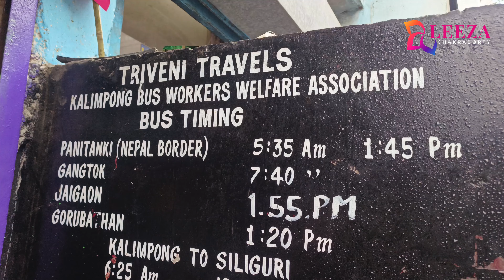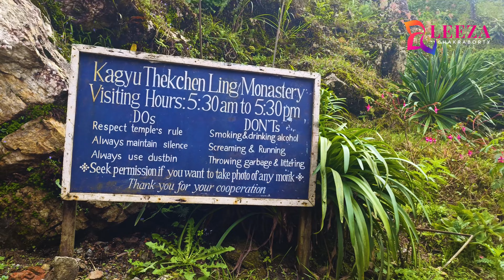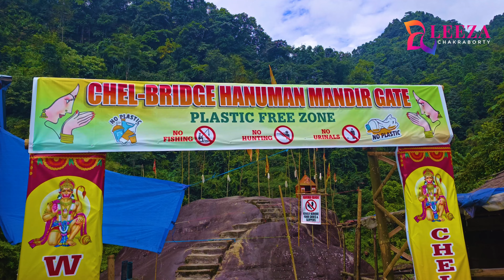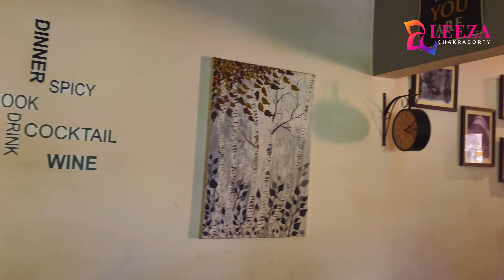Solo Trip in Monsoon 2023 || Secret hill station || Offbeat Kalimpong || সস্তায় ঘুরলাম North Bengal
Phuran Gaon is a virgin offbeat Himalayan hamlet and a paradise for nature lovers. Phurun Gaon is an unknown sleepy village near Pedong in Kalimpong district and also a secret hill station in Kalimpong.
Ashika Homestay offer stunning views of Mt. Kanchenjunga on a clear day from the periphery of this homestay itself. Ashika Homestay currently operates with 3 triple bed rooms and 2 four bed room to serve the tourists.
Ashika Homestay is located few steps down from the road on the edge of the valleys offering panoramic view of the surrounding valleys.
Staying at this serene village Phurun Gaon provides the visitor with the heavenly experience of living in the lap of nature.
Phurun Gaon offers with a 360 degree view of mountains and jungles all around. Phurun Gaon is settled at an elevation of almost 4500 ft from sea level.
Phurun Gaon is just 14km from Kalimpong Town. Journey of around three hours from NJP can take you to this beautiful Himalayan village.

Address: Ashika Homestay (Mangal Da)
Furun Goan, Kashone Khasmahal, Cross, Hill Road, Pedong, West Bengal 734315